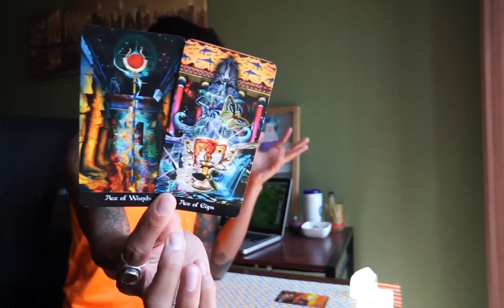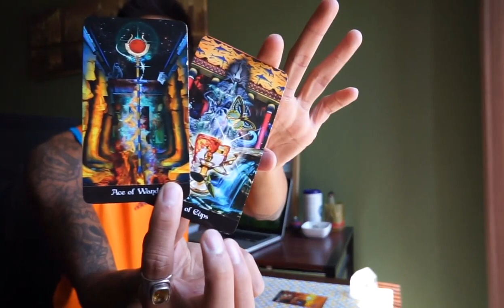VIRGO " WHO IS YOUR SOULMATE?" SEPTEMBER 4-10 TAROT READING